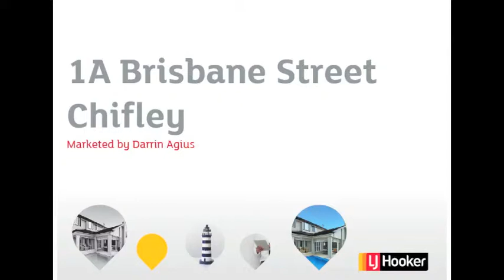1A Brisbane St Chifley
1A Brisbane St Chifley 1